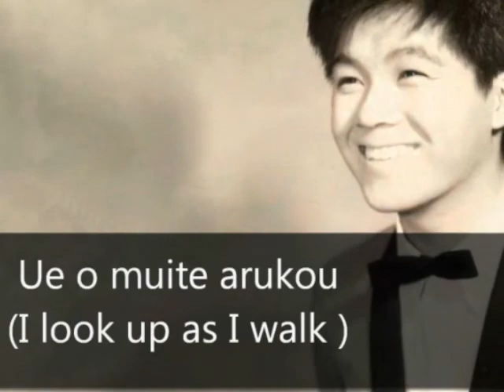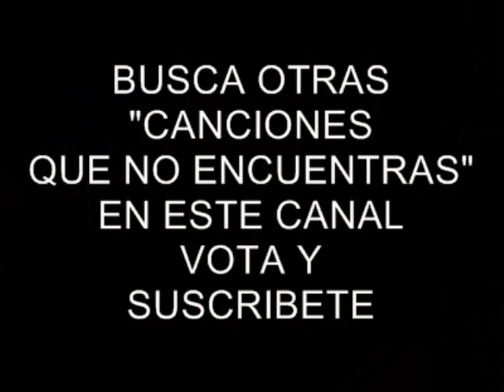Sukiyaki - 上を向いて歩こう (Kyū Sakamoto, 坂本 九)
Versión original de la canción "Sukiyaki"  (Ue o Muite Arukou) ,(Camino mirando arriba) creación de Kyu Sakamoto) y escrita por Rokusuke Ei y Hachidai Nakamura. La canción fue editada originalmente en Japón por Toshiba en 1961.  Estuvo en la cima de la lista musical de la revista japonesa "Music Life" durante tres meses consecutivos.
Aquí tenemos la voz dulce y cálida de Kyu Sakamoto, con la que uno puede  soñar, con ese extraordinario y bello país, lleno de tradiciones únicas.